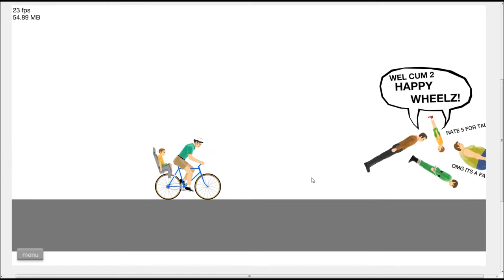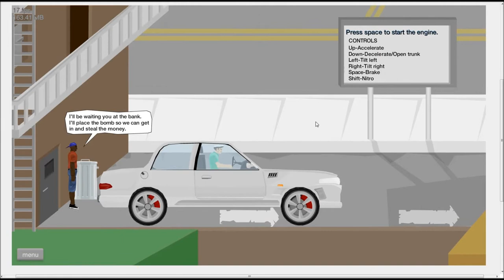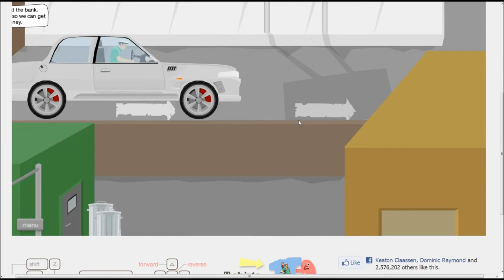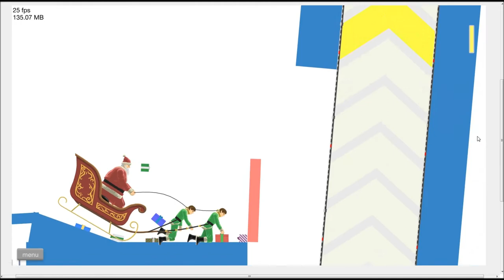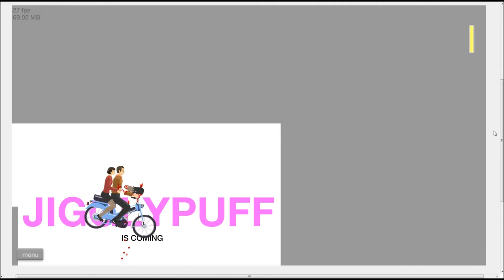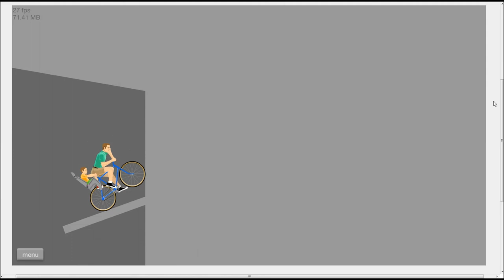HAPPY WHEELS! OMICRON ADDITION!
Smooth Jazz, Tons of fun, and buckets of blood; James and Brandon have found a new demension of insane entertainment and are willing to share it with you guys.